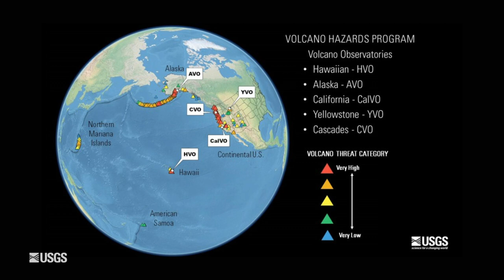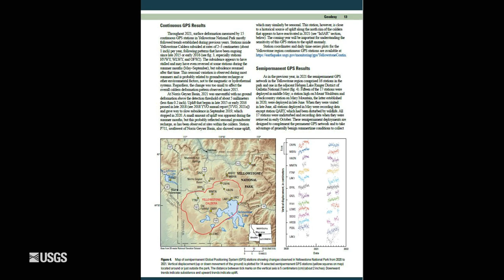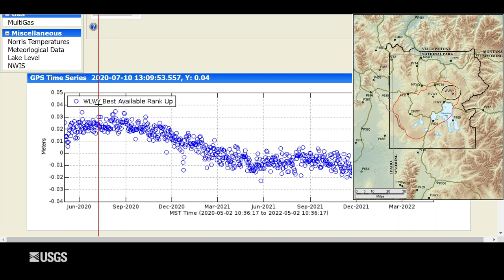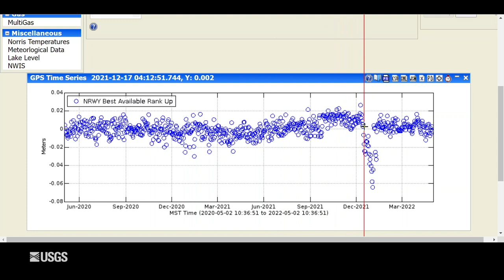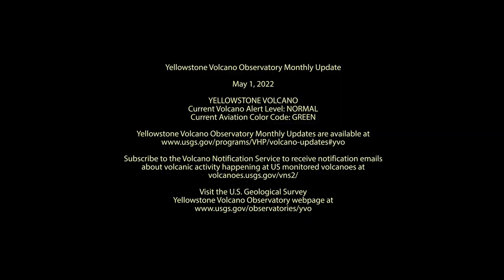YVO monthly update of activity at Yellowstone Volcano, May 1, 2022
Mike Poland, scientist-in-charge of the Yellowstone Volcano Observatory, talks about Yellowstone’s recent earthquakes, trends in ground deformation, and Steamboat Geyser activity in this video update of May 1, 2022.

Mike is reporting from the Cascades Volcano Observatory in Vancouver, Washington. CVO is one of five observatories operated by the USGS. The others are in Hawaii, Alaska, and California. Unlike the other four, Yellowstone is a virtual observatory. It has no physical location. Instead, scientists from the California and Cascades Observatories, and from state geological surveys, universities, and research agencies located in the western U.S. work together to research, monitor, and understand Yellowstone.

Since YVO is a virtual observatory, data and updates are available online. Newly available is the YVO Annual Report for 2021. This report summarizes seismic activity, ground deformation, and research activities like geologic mapping and studies of Yellowstone Lake in 2021.

During April 2022, there were 141 earthquakes and three small swarms at Yellowstone, all consistent with normal, background levels of activity. No significant changes in ground deformation patterns were observed in data from continuous GPS stations. There were no eruptions of Steamboat Geyser in April.

Soon, scientists with the Yellowstone Volcano Observatory will be meeting for the first time in four years at Yellowstone National Park. So next month’s update will be coming to you from the Park and will introduce you to some of the scientists who work as part of YVO, and ongoing projects.